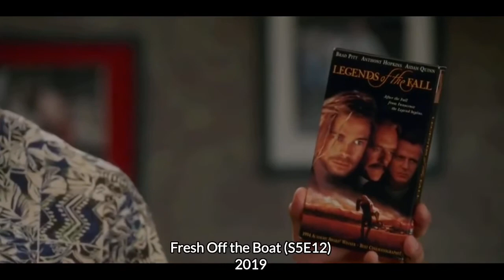Brad Pitt References in TV Shows & Movies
Bullet Train
Babylon